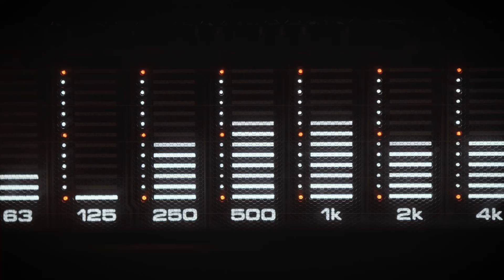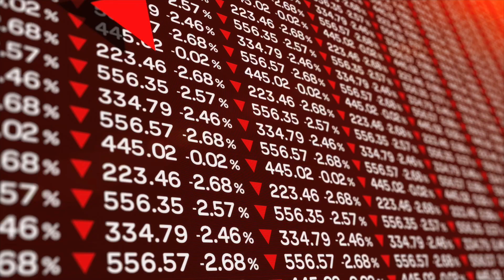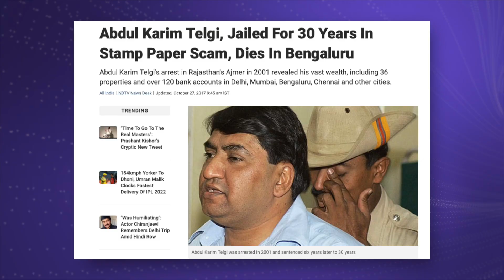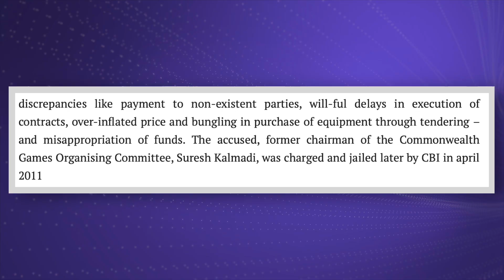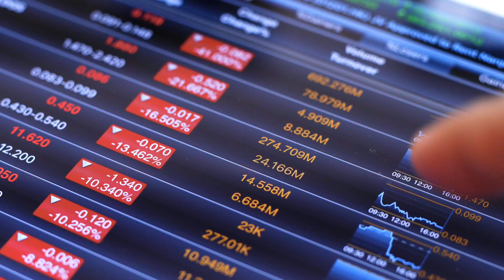5 BIGGEST Indian Scams 🤯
In this video we talk about the Biggest Scams of India !